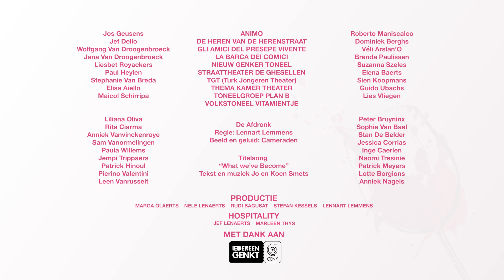De Afdronk - aflevering 5 | Stad Genk - genk3600